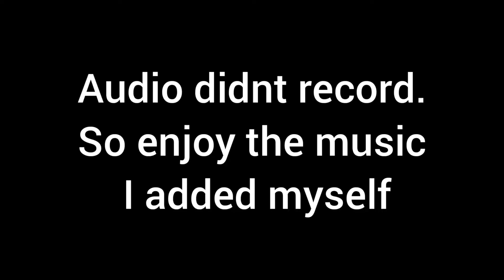Tower of Nothing golden | Ruin of a Racoon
Map by: OkNano

Yea audio didnt record and I slightly fucked up trimming. Whatever, this was pretty fun and also one of the first mods I ever saw.